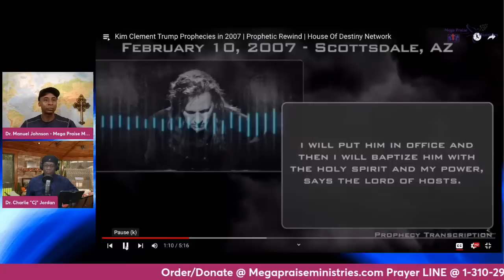Charles Jordan & Manuel Johnson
What is God Saying & Kim Clement
An arrest is taking someone into custody. An indictment is a formal charge for a crime that means the case is serious enough to go to trial. An arrest can happen with or without an indictment, and an indictment can happen without an arrest. They are two separate steps in the legal process.